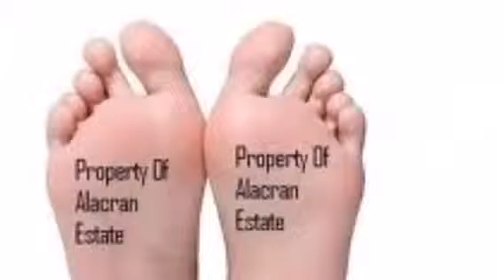The House of the Scorpion